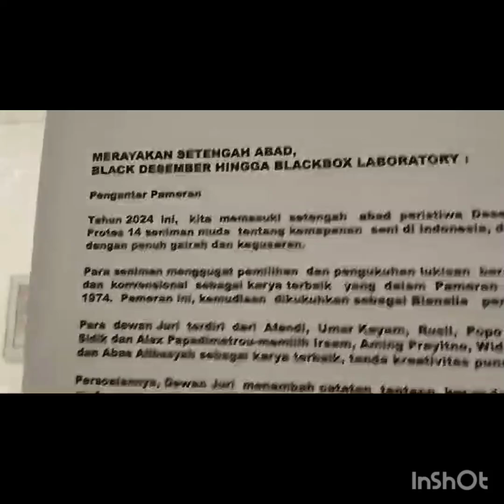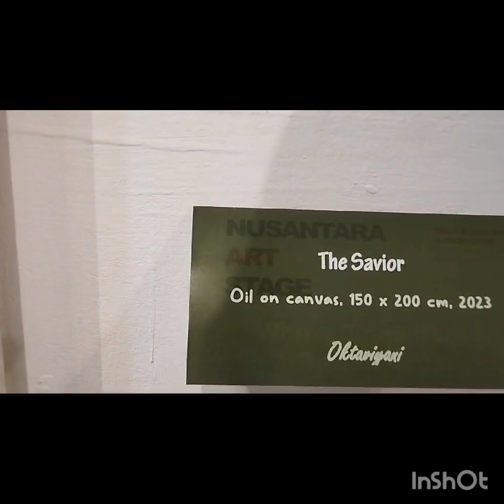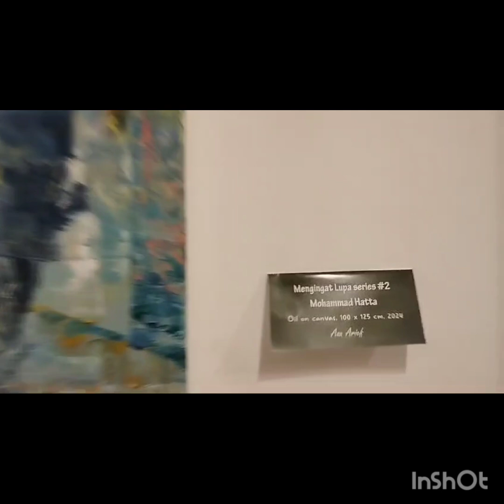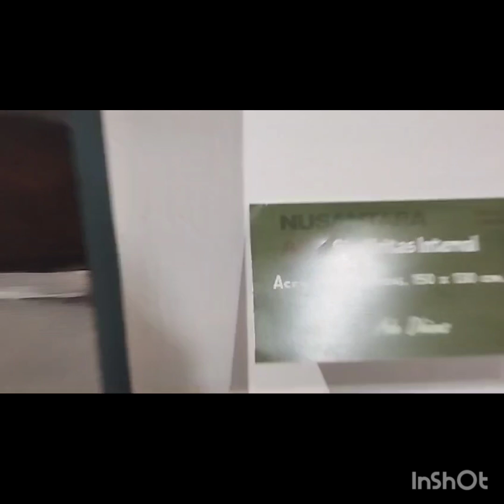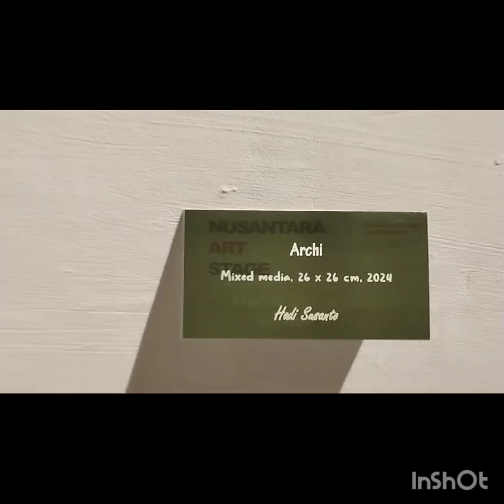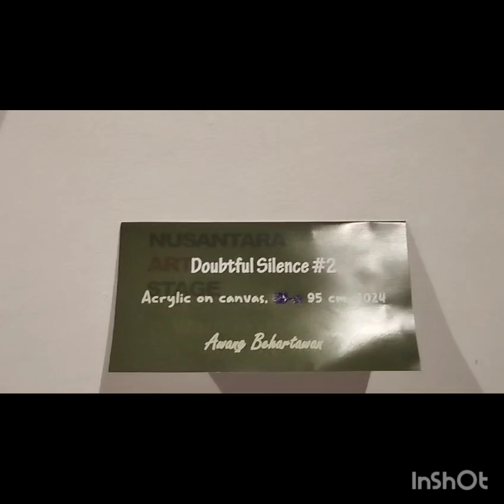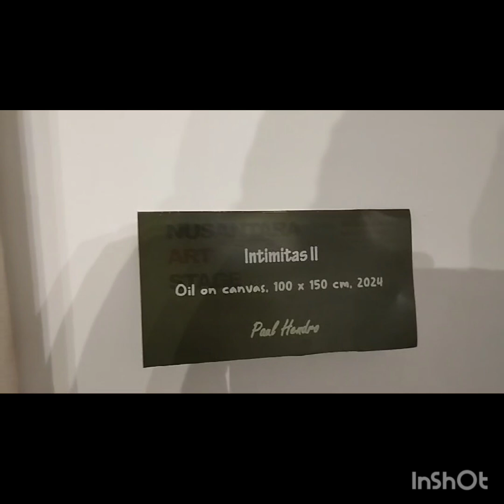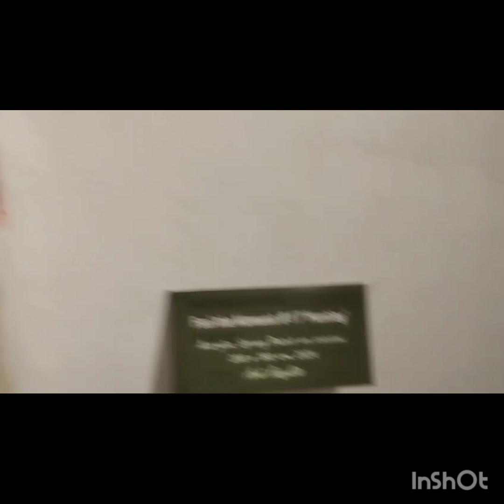Pembukaan Pameran Nusantara Art Stage di Bale Blackbox Laboratory Sewon Bantul, 25/6.